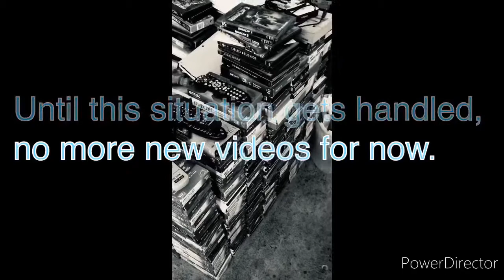Sad Announcement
This is a suckish time for this to happen. Using my phone to post this video by the way. It’s going to be sad not providing more videos for now.